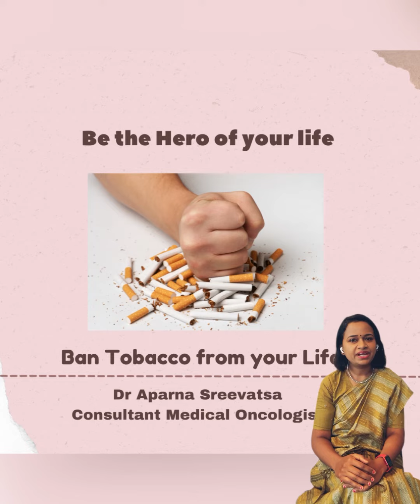Movie stars glamourising Tobacco consumption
Runway 34: Glamourising Tobacco consumption by Movie stars
Movie stars of all Indian languages directly or indirectly glamourise Tobacco consumption. Smoking is portrayed as a symbol of heroism. There is nothing heroic about it. The innocent youth worship movie stars and get constantly motivated by their favourite heroes indulging in Tobacco. Tobacco related Cancers are very aggressive and makes the lives of the victim as well as their family miserable. No government would ever ban tobacco. Make a bold move, Ban tobacco from your life and stay safe.